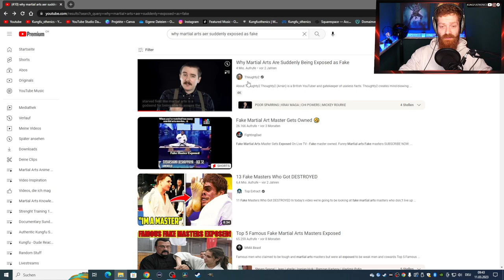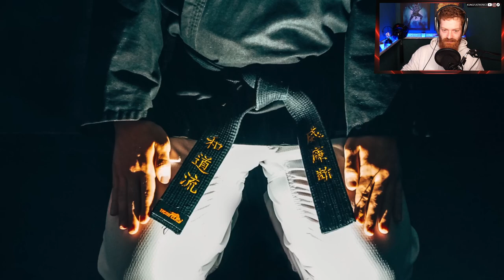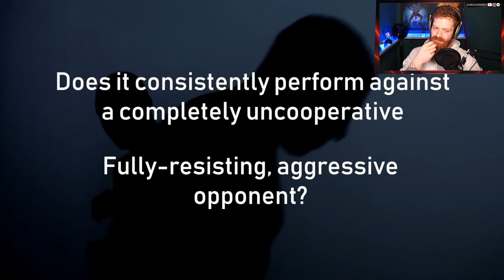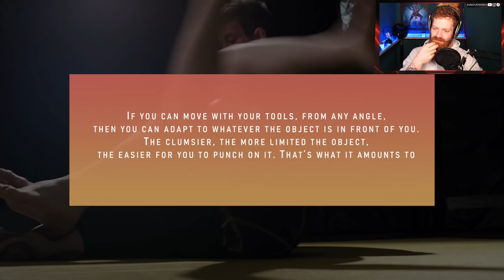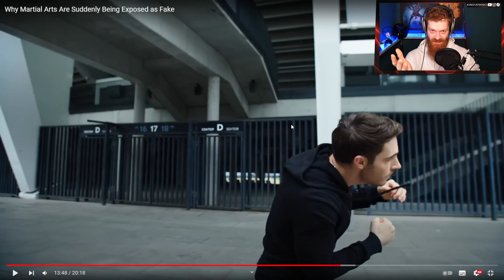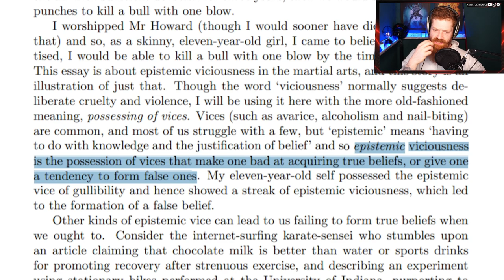Why Martial Arts Are Suddenly Being Exposed as Fake | Reaction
This video will explain why martial arts aren't all they're cracked up to be. From the dangerous stunts in movies to the hype generated by a popular competition reality show, we'll explore why martial arts don't always live up to their expectations. We'll explain why it's important to investigate a martial art before committing to it, and how to find a legitimate instructor. Finally, we'll look at which martial arts are worth doing, and what you should be looking for when choosing a martial art.

🥋 Martial Arts Epuipment I use for my Training 🥋
*Boxing gloves 10oz
*Mma gloves

🍲 My daily supplements I recommend 🍲
*Protein Powder
*Creatine Monohydrate
*Omega 3
*Vit D + K2

🏋️ The Only Gym Equipment you need 🏋️
*LIfting Belt
*Lifting Straps
*Lifting Shoes

🗜️I use this equipment for my videos🗜️
*Sony ZV E 10 Camera
*External audio recorder
*Microphone (+adapter)
* Capture Card.

With “kungfusthenics” I want to inspire people to live healthier, more active and better through strenght training and martial arts. Want to start your journey to a better body and a happier life? You are generally interested in martial arts and weightlifting?